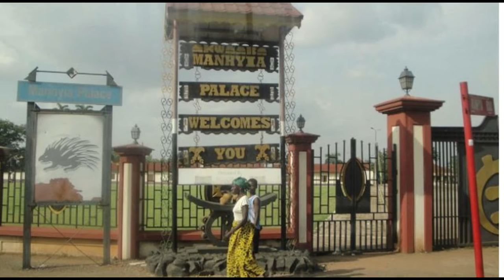MANHYIA PALACE KUMASI HISTORY : ASHANTI HISTORY